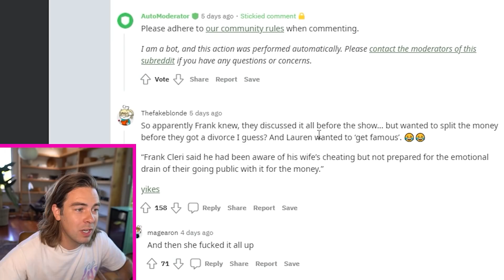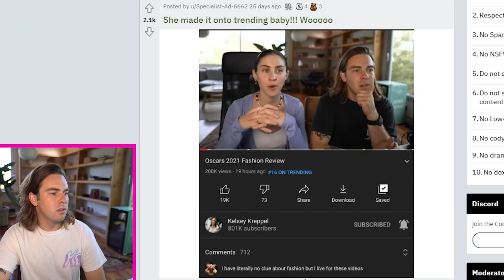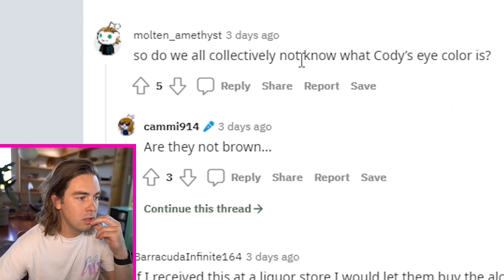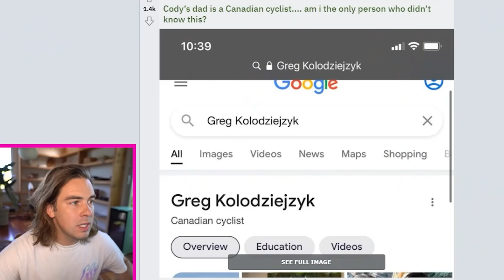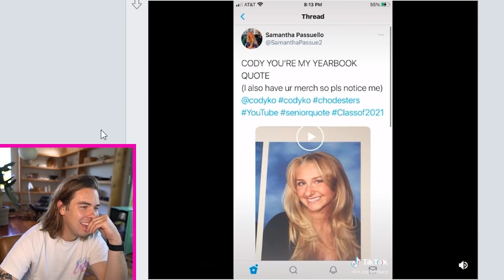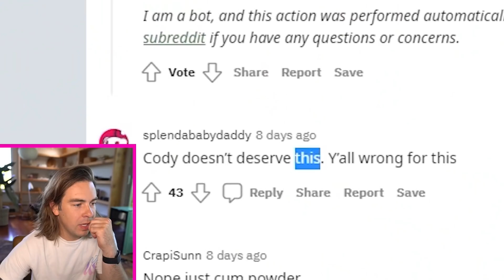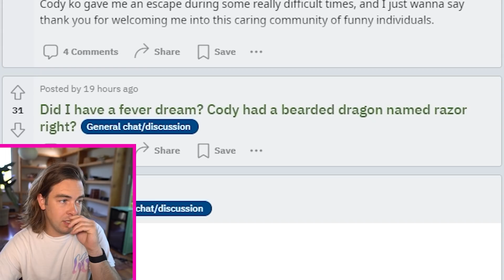What happened to my lizard?